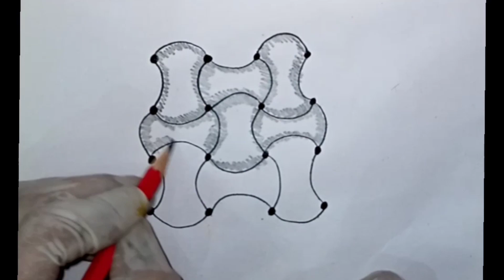Easy drawing for beginners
How to draw easy and unique designs step by step